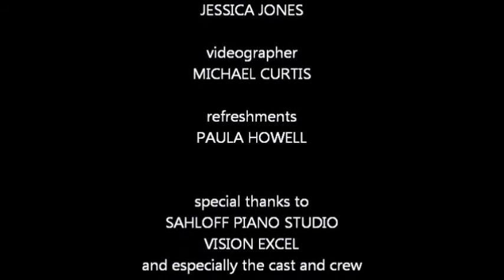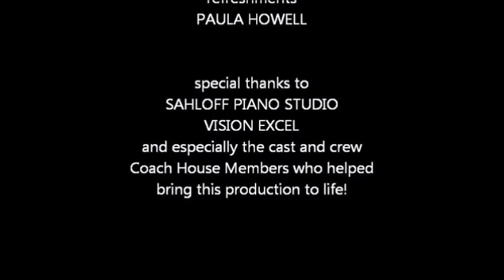13 Variety Show 2011 - Coach House Players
Variety Show 2011
Part 13 -- Act II, Scene12 (Finale) and Curtain calls

produced August 26 & 27  (August 28 performance cancelled due to Hurricane Irene)
by Coach House Players, 12 Augusta Street, Kingston, NY

Directed by:  Barbara Jones - musical direction by: Scott Newman

Set and production  design by: Tom Tierney
Photography by: Jessica Jones
Videography by:  Michael Curtis (Mikurtis Productions)

With knowledge and permission of the videographer.